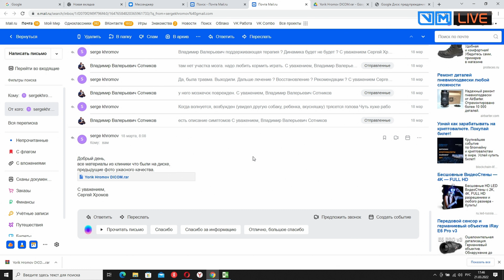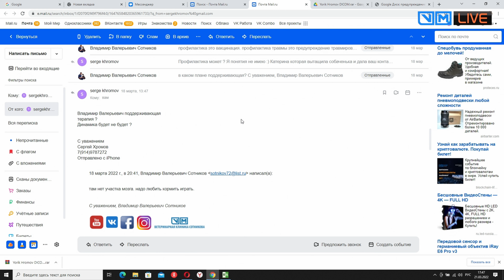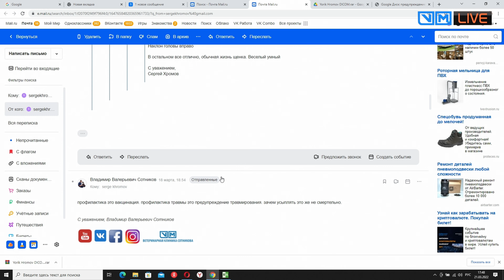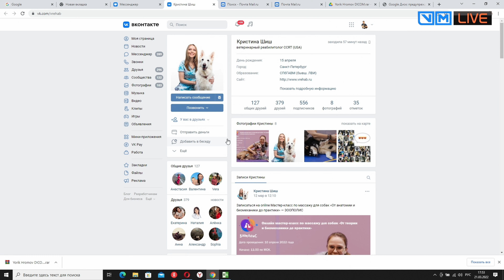Любить кормить гулять